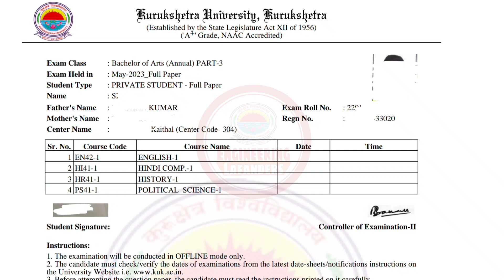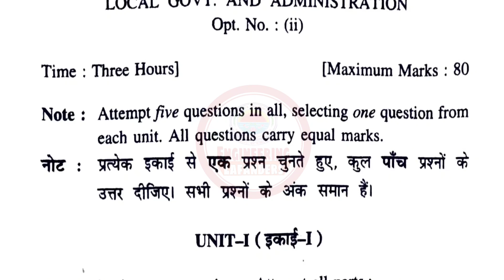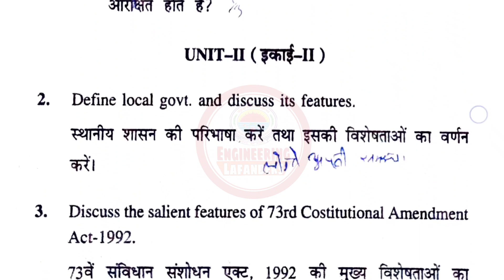KUK EXAMS,PRIVATE, DISTANCE EXAMS,पेपर में ATTEMPT ANY 5 या UNIT SYSTEM??